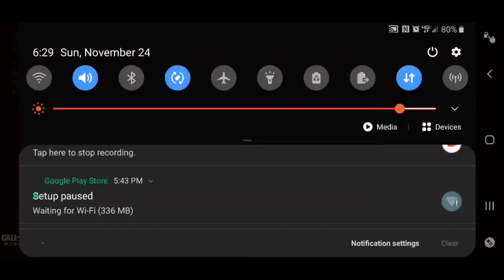Zombies in Call Of Duty Mobile For The First Time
Getting down on some good old zombies on the new mode in CODM.